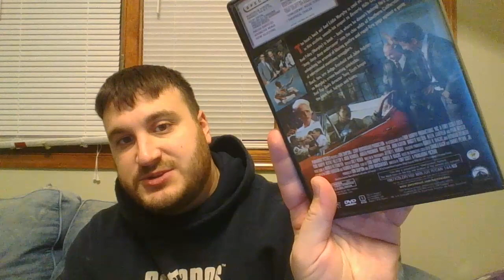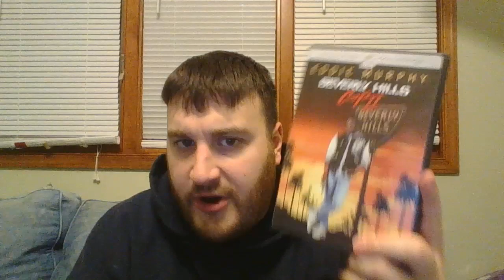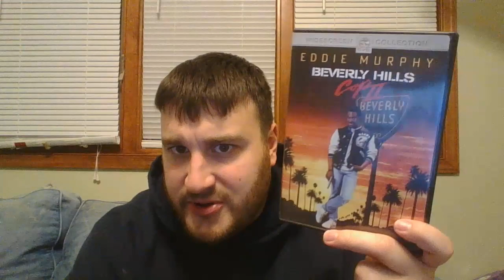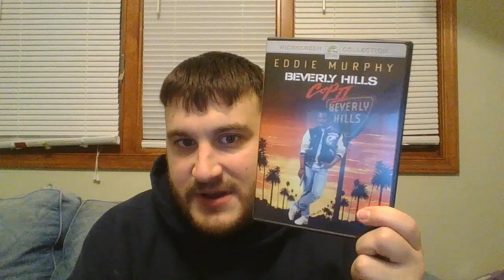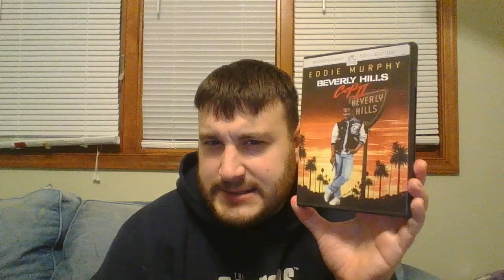Beverly Hills Cop II (Movie Review)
This time Axel is going deep, deep, deep undercover